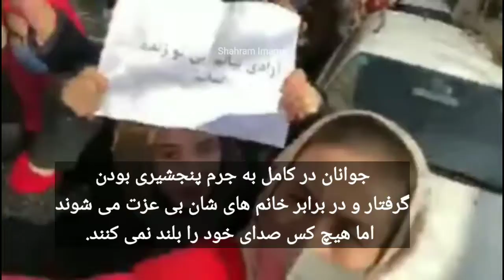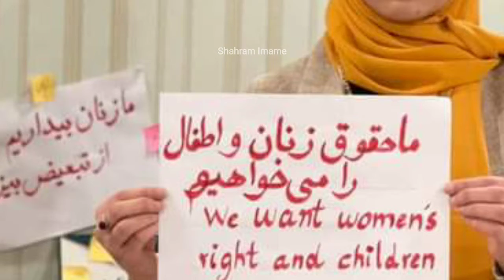اعتراض زنان در برابر طالبان- مظاهر در پنجشیر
در دومین اعتراض های مردم در پنجشیر ، زنان نیز امروز با معترضان پیوسته و شعار های کوبنده علیه طالبان سر دادند.
یکی از خانم ها در سخنرانی آتشین، خطاب به مردم گفت؛ همه بی غیرت و نامرد شدند.
جوانان در کامل به جرم پنجشیری بودن،گرفتار و در برابر خانم های شان بی عزت می شوند اما هیچ کس صدای خود را بلند نمی کنند.تاریخ به خط طلایی می‌نویسد که در مختنق‌ترین و تاریک ‌ترین دوره ظلمت، زنان مبارز سرزمین سکوت را شکستند و برای پایان دادن تاریکی مشعل آزادی‌خواهی را بلند کردند.